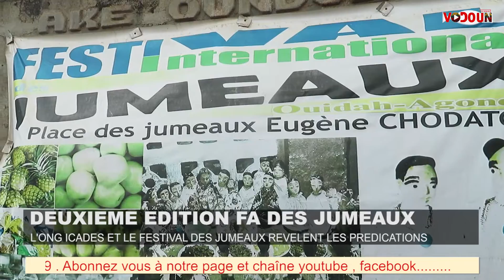VODOUN TV BENIN ... DEUXIEME EDTITION DU TOFA DES JUMEAUX .... ONG ICADES ET DAH AKE UNDJEGLO ......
VODOUN TV BENIN
notre tradition, notre identité